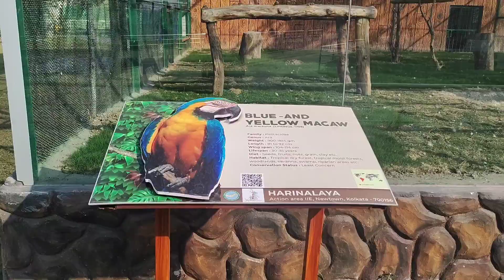ইকো পার্কে চিড়িয়াখানা!Harinalaya !Deer Park at Kolkata!Eco Park!Mini zoo at Newtown Kolkata 2023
Eco park Chririakhana 😱😱ইকোপার্কে চিড়িয়াখানা ! Harinalaya ! Eco Park ! Mini zoo At Newtown Kolkata.

চিড়িয়াখানা! chidiyakhana! zoo! harinalaya! mini zoo, eco park
Harinalaya Deer Park
Eco Park
bangla videos
Mini Zoo At Newtown
Newtown Kolkata
Newtown Deer Park
New Town Harinalaya Park
Deer Park
Eco Park Deer Park
Eco Park Harinalaya Deer Park
Kolkata Deer Park
Deer Park In Eco Park Kolkata
Mini Zoo At Kolkata
Kolkata Zoo All Animals
Kolkata Zoo Park
Kolkata zoo
Kolkata zoo park
Kolkata zoo vlogs
Kolkata zoo prank
Kolkata zoo tickets price
Kolkata zoo 2023
Harinalaya deer park tickets price
Ecopark Chririakhana 😱😱
Harinalaya deer park timing
Alipore zoo
Alipore zoo Kolkata
Alipore zoo tickets price
Alipore zoo news
alipore zoo chimpanzee
Alipore zoo tigers
Alipore zoo Kolkata 2023
Alipore zoo vlogs
Tiger in the zoo
Zebra park
Cockatoo bird
parrot
Bird park
Macao Parrot
India biggest zoo
India biggest zoo park
west Bengal zoo
West Bengal biggest zoo
West Bengal Kolkata biggest park
West Bengal zoo in Kolkata

Disclaimer_